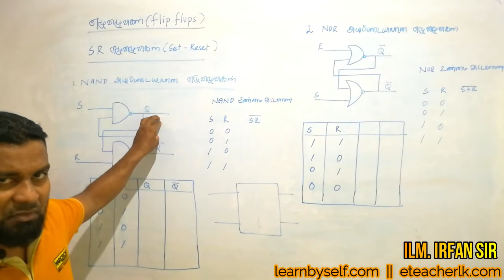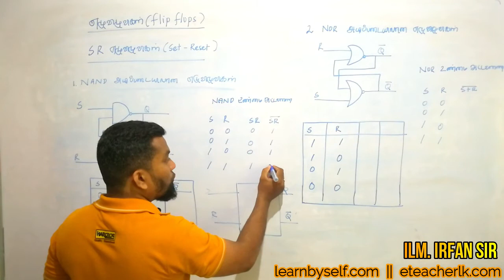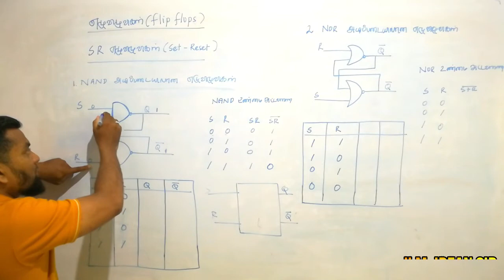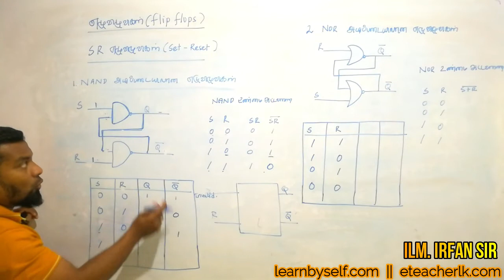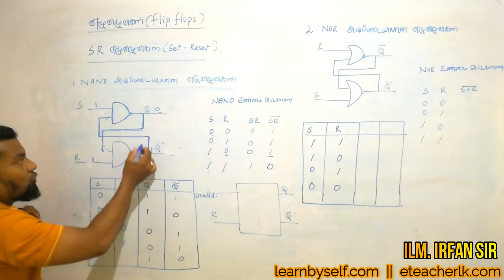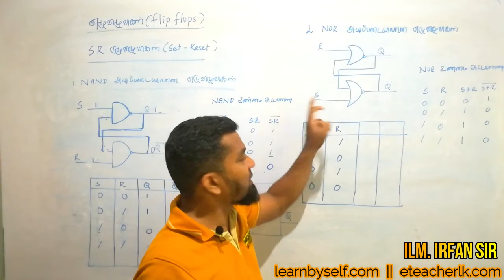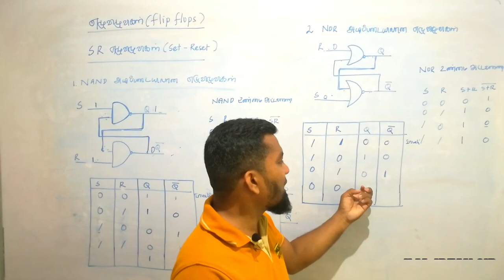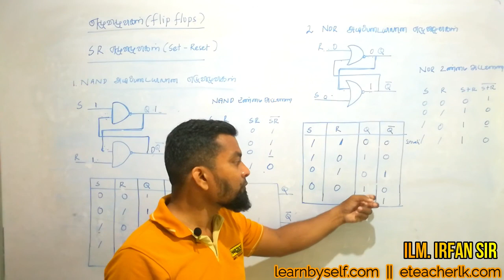A/L ICT Tamil Unit 4: SR Flip-flop (ILM.Irfan - learnbyself.com)